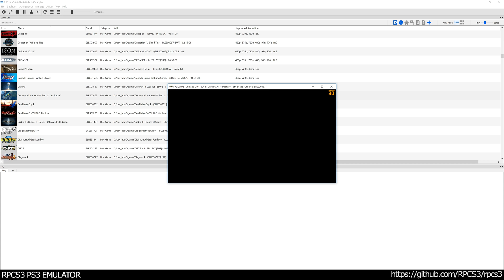RPCS3 PS3 Emulator - Destroy All Humans! Path of the Furon Gameplay 4K 2160p! VK (17bfb3b + #3931)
RPCS3 PS3 Emulator - Destroy All Humans! Path of the Furon Ingame / Gameplay 4K 2160p! VULKAN (17bfb3b + #3931)